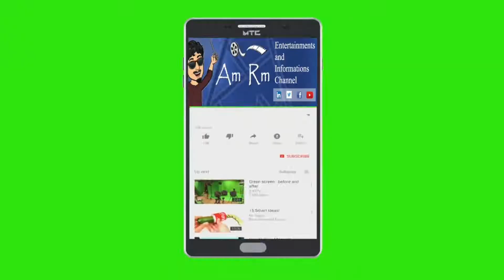Pushkar Gayathri ஆசியாவில் தம்பதி டைரக்டர்ஸ் இவுங்க மட்டுந்தான் | Suzhal web series |அம்ராம்| amrm